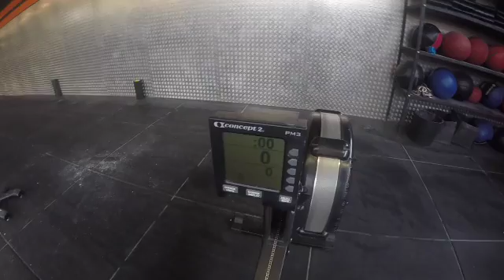Luca Dall'Olio Fall Series 2016 W.O.D. 1 Team